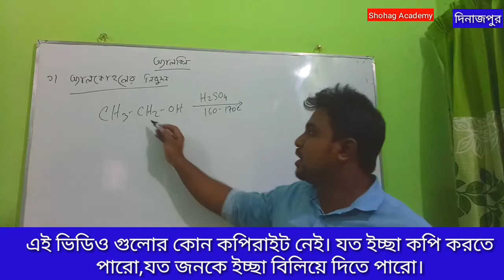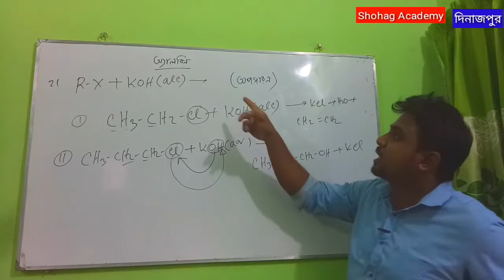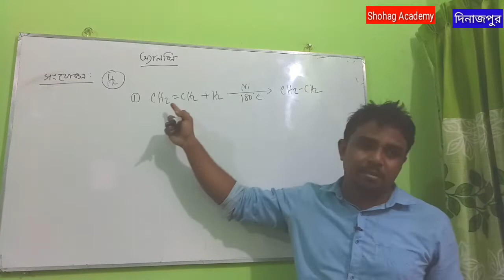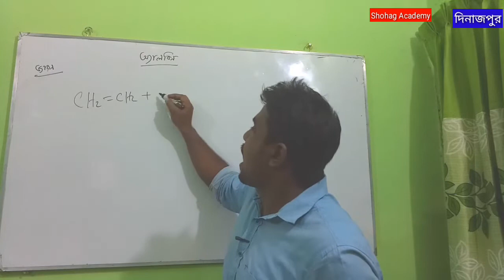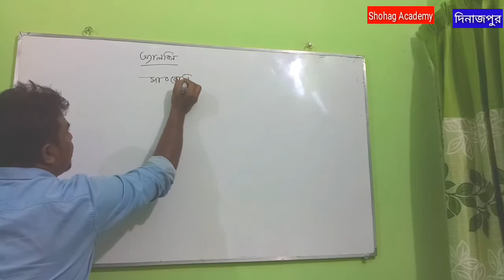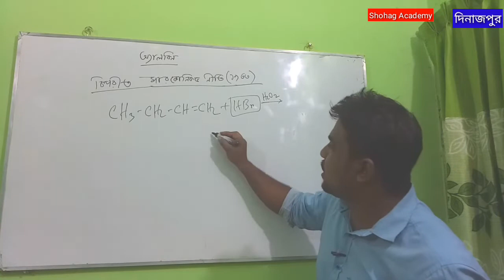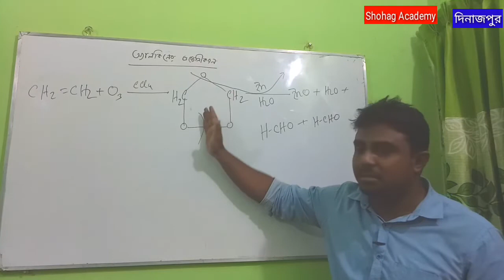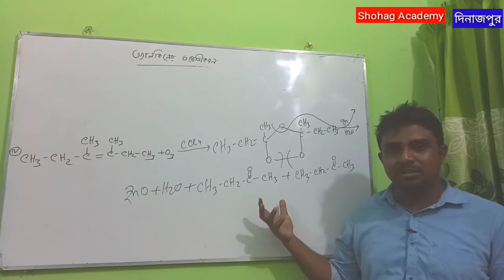অ্যালকিন || জৈব রসায়ন || HSC Chemistry 2nd paper || Chapter-2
টপিক:-
★প্রস্তুতি
★সংযোজন
★জারণ
★ওজোনীকরণ
★মার্কোনিকভ
★বিপরীত মার্কোনিকভ
★সাইজেফ নীতি

জৈব রসায়ন
HSC Chemistry 2nd paper
Chapter-2

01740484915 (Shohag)